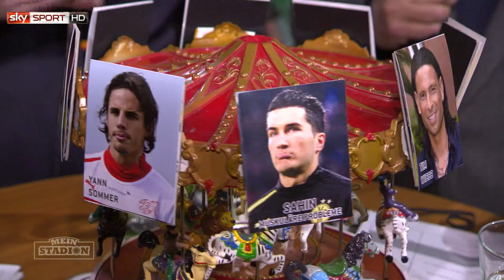Gladbach-Legende Wolfgang Kleff bei Mein Stadion, Bundesliga, 18. Spieltag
Mein Stadion, Bundesliga, 18. Spieltag, Saison 2013/2014